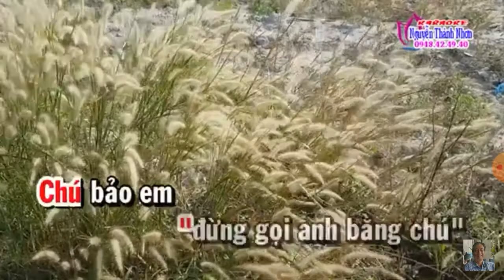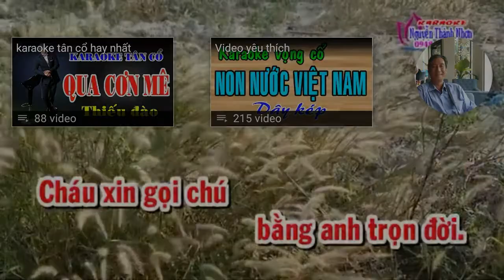VC ĐỪNG GỌI ANH BẰNG CHÚ ( T / G Hai Thương ( TB Thùy Nsm Dương)